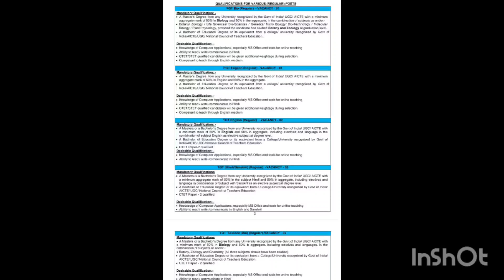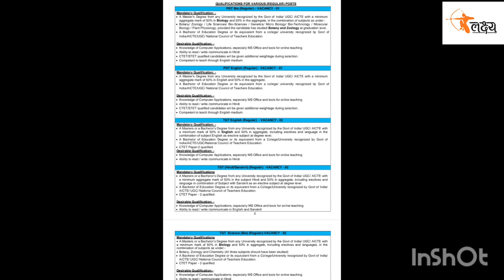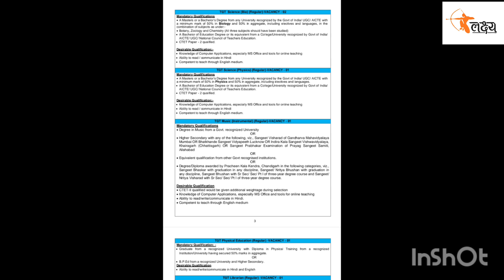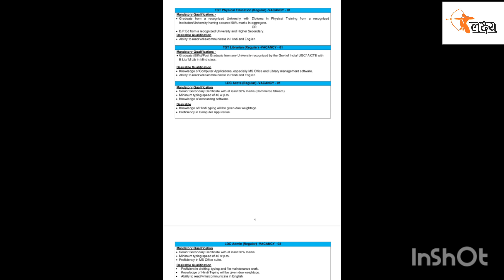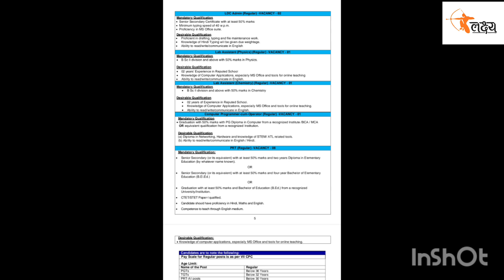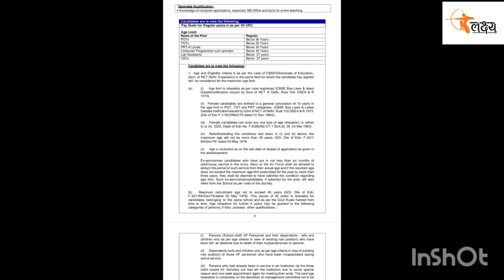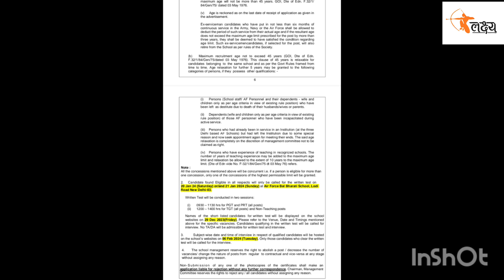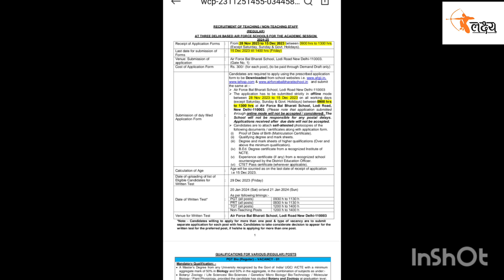Delhi Teacher Recruitment 2023 ।। PRT TGT PGT TEACHER VACANCY ।। Permanent Teacher Notification Out।